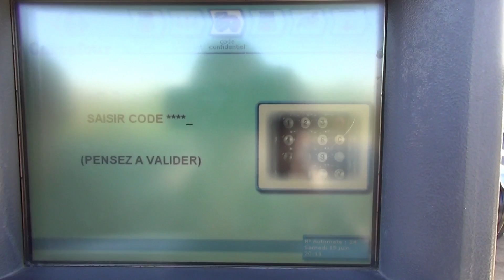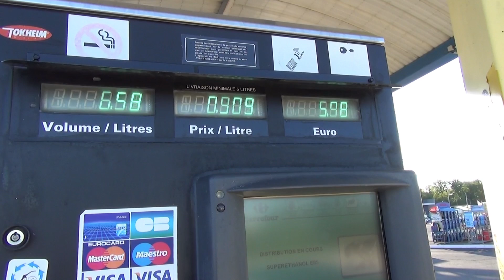Comment mettre une 4l à l'éthanol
L'équipe ScratchPlay participant au 4l Trophy 2014 vous proposent des explications sur le fonctionnement de l'éthanol.
Lors d'une vidéo, ils vont vous expliquez comment et pourquoi passer une 4l au carburant éthanol.